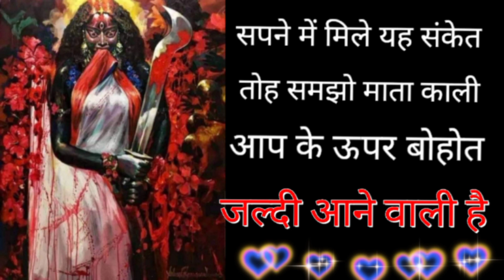सपने में मिले यह संकेत तोह समझो माता काली आप के ऊपर बोहोत जल्दी आने वाली है Mahakali Bhagat Gyan 👈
सपने में मिले यह संकेत तोह समझो माता काली आप के ऊपर बोहोत जल्दी आने वाली है ll

If you get this sign in your dream, then understand that Goddess Kali is going to come very soon on you

जय माता दी आप सभी का स्वागत है हमारे यूट्यूब चैनल में 🙏🙏🙏🙏🙏🙏🙏🙏🙏🙏🙏🙏🙏🙏

हमारे साथ जुड़ने के लिए और पूजा - पाठ , मन्त्र , साधना , अनुभव से जुडी जानकारी पाने के लिए Channel को

👇"" Mahakali Bhagat Gyan "" CHANNEL""👇

🙏"" JAI MAHAKALI "" 🙏( MBG )

I thank you all so much for giving me so❤️ much love❤️🙏 FULL SUPPORT ME🆗❤️